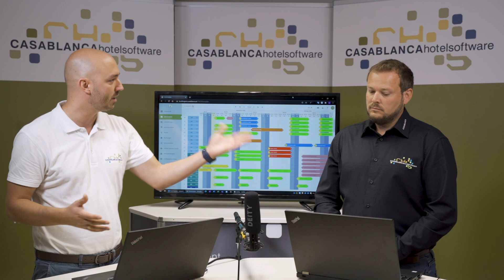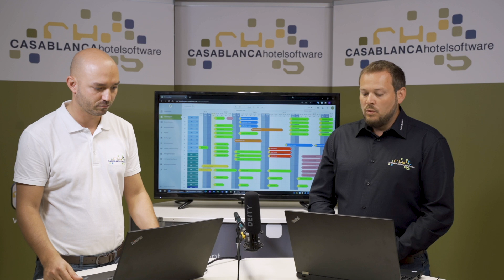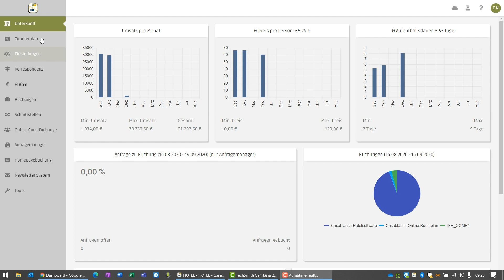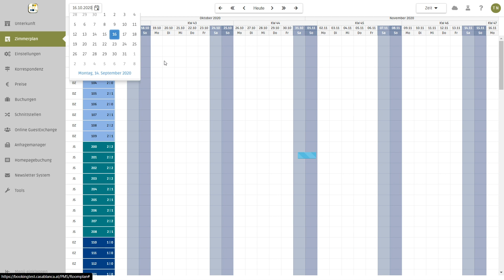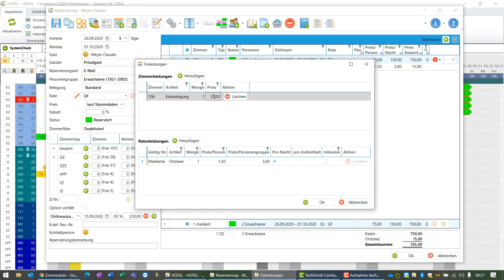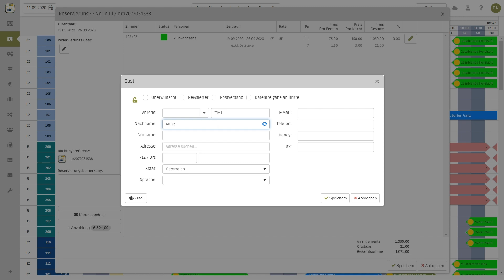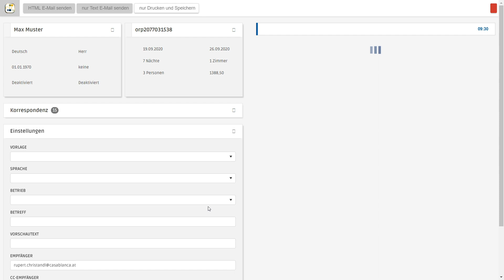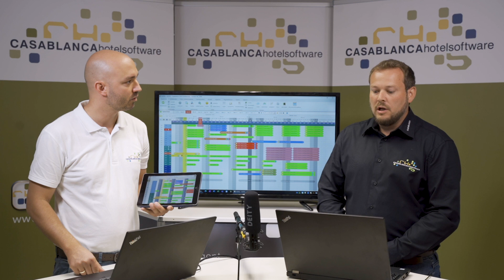Casablanca Videochannel Newsroom - Online Zimmerplan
Im neuen Format "Casablanca Videochannel Newsroom" präsentieren wir unsere Hotelsoftware sowie neue Softwaretools aus dem Hause Casablanca Hotelsoftware.

In dieser Ausgabe stellen wir den Online Zimmerplan vor, der das Arbeiten unterwegs ermöglicht und die Hotelsoftware in der Cloud von Casablanca weiter ausbaut und optimiert.